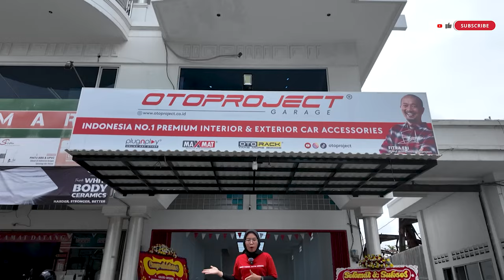Otoproject Garage hari pertama di Bandung Langsung diserbu Sahabat Oto!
keseruan Grebek Otoproject Garage kali ini Hari pertama Otoproject Garage Bandung Buka langsung diserbu oleh customer nih!

* Playstore/AppStore: Otoproject